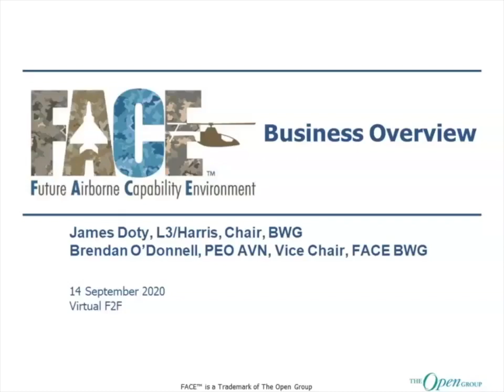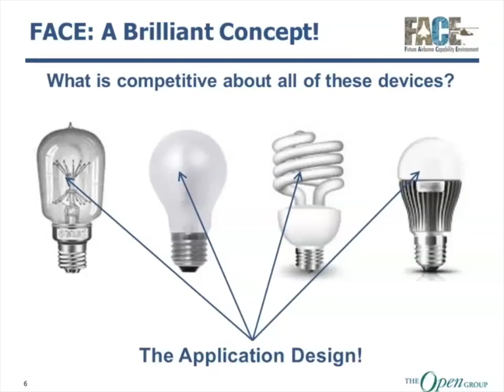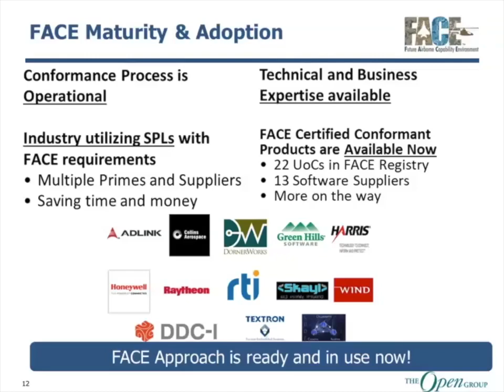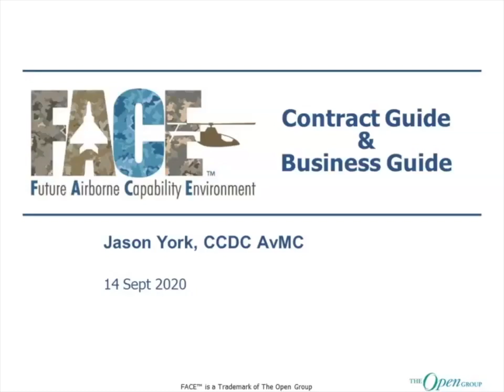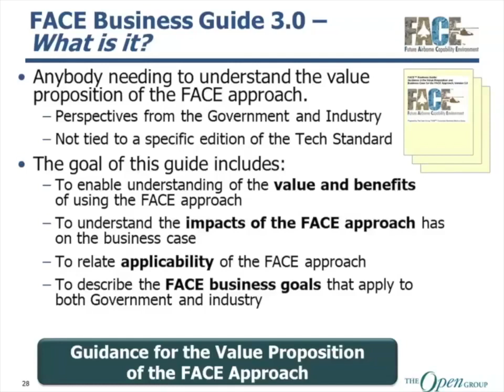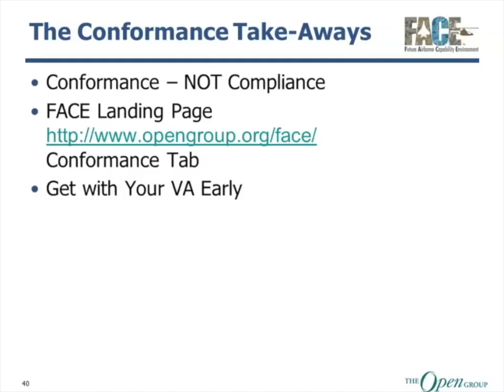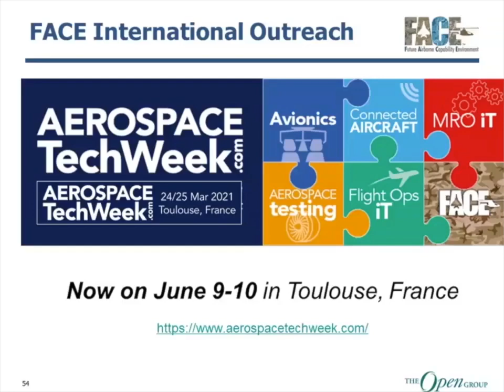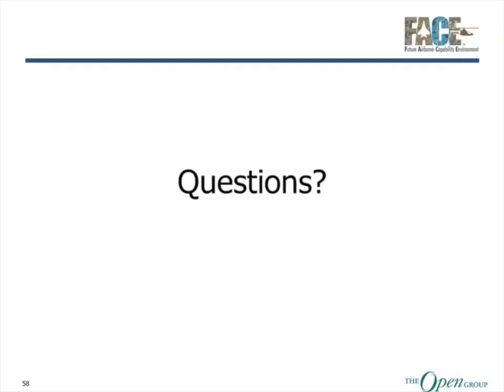FACE™ - Business Overview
Brendan O'Donnell and James Dotty will talk about Business Overview in FACE.
The FACE Business Overview provides an introduction to the benefits of the FACE Approach to both government and industry. In addition to addressing several misconceptions about FACE, topics covered include: writing and responding to contracts with FACE requirements, the FACE Conformance process, the FACE Library, and FACE outreach activities.